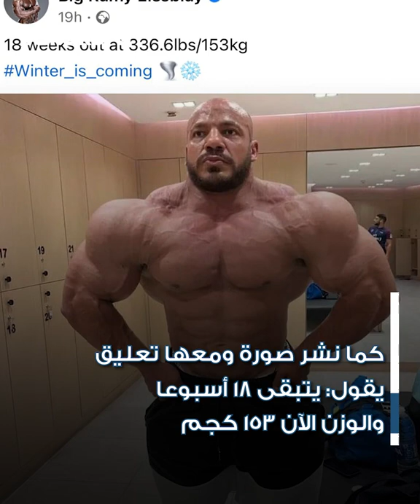بيج رامي يحذر منافسيه قبل 18 أسبوعا من مستر أوليمبيا 2022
وجه المصري ممدوح السبيعي الشهير بـ "بيج رامي" أصبح أحد أساطير منافسات مستر أوليمبيا رسالة تحذير لمنافسيه قبل انطلاق منافسات مستر أوليمبيا 2022.